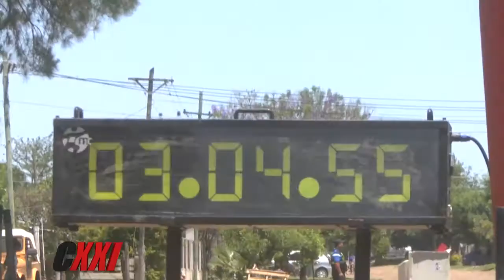6º DESAFÍO PASO TIMBOY, MONTE CASEROS, CORRIENTES, 2ª PARTE Y 24º GP CAMPAGNOLO, KDT - CICLISMO XXI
PGM 592 Bloque 2.

Por América Sports (En VIVO por la Web): Sábado 12.00, repite Lunes 16.00.